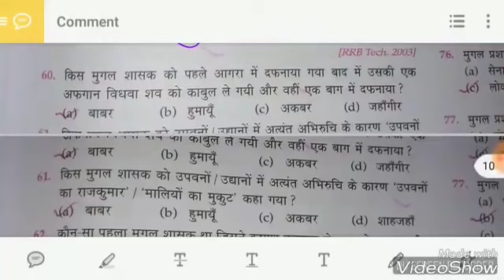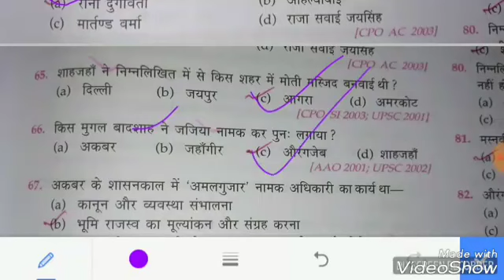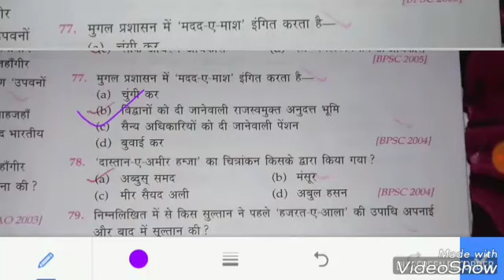Upp Constable gk booster , V.imp gk question , Railway gk practice set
Upp Constable gk important question.